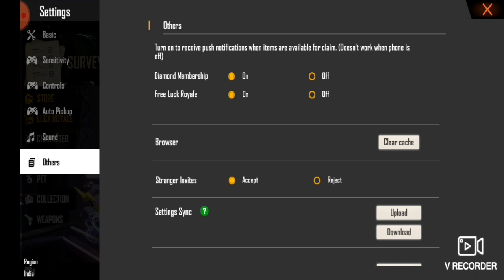Free fire best sensitivity settings in free fire in telugu ram settings in ff